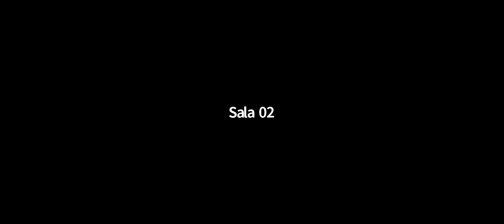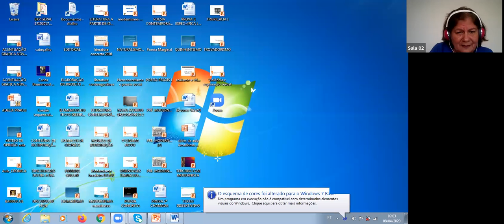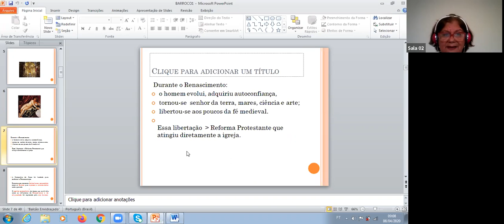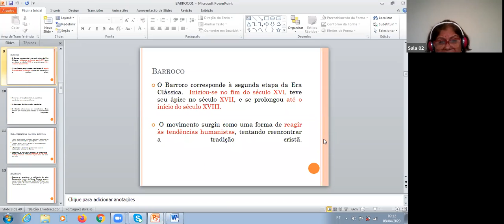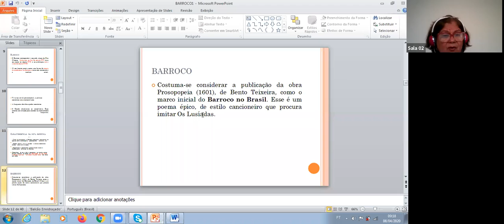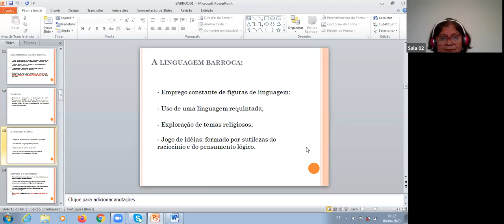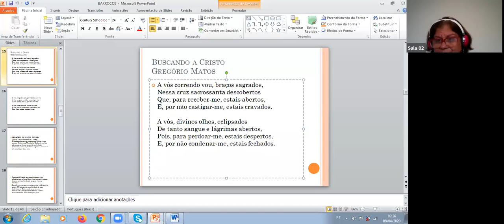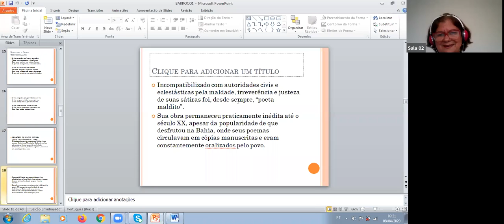1ª série - Língua Portuguesa - zoom 01